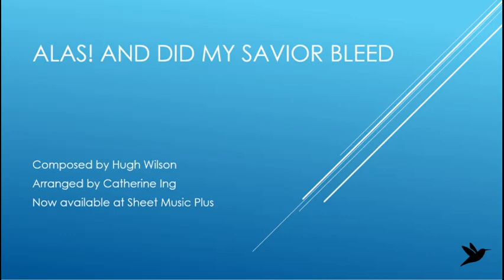Alas! and Did My Savior Bleed - Quartet - Sheet Music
Catherine Ing | deusa flauta - Alas! and Did My Savior Bleed –Quartet (Woodwind/String) – Sheet Music

This beloved Passion hymn, originally titled as “Godly Sorrow Arising from the Sufferings of Christ,” receives new life as an instrumental mediation set to the tune of Martyrdom, perfect for the Lenten season.